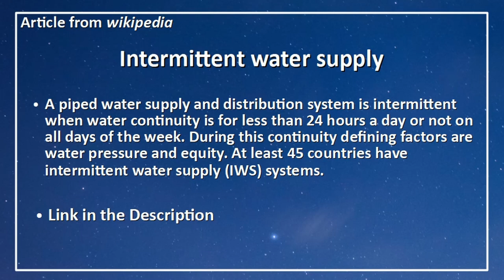Rainwater Catchment Solutions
Davi Vargas, President and Cofounder of Isla Urbana, joins Regina Valdez in a conversation about Isla Urbana’s water harvesting system and how it is helping families in Mexico better cope with intermittent water supplies.

This conversation was recorded on March 24th at the UN Water Conference, which took place in New York City from March 22nd to March 24th. The video was published on April 23rd, 2023, and represents the opinions of the discussion participants.

Some of the topics discussed:
- How cities start cutting off the water to poorer neighborhoods during water supply shortages and how families living in these areas can better adapt and cope with these events with the use of a rainwater catchment system.
- How city governments are  looking at these innovative projects as one of a number of real solutions to their water supply issues.
- How, in the face of more severe droughts and more severe rainfall, rainwater harvesting in Mexico is viable for up to 80% of the population since 80% of the population lives where it rains.

Links:
- Isla Urbana

- Mexican city limits daily water access to 6 hours amid drought

Special Guest:
Davi Vargas - President and Cofounder of Isla Urbana, which is a project dedicated to water sustainability in Mexico through rainwater harvesting.

Attributions:
 - Title: Through the City II
 - Author: Crowander
 - Source: Free Music Archive